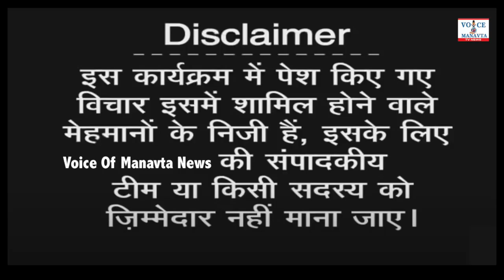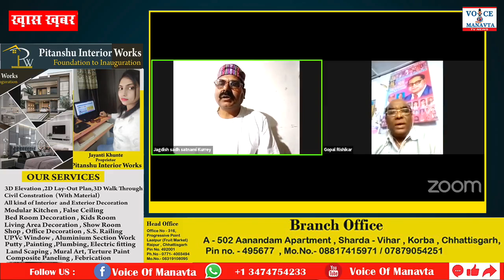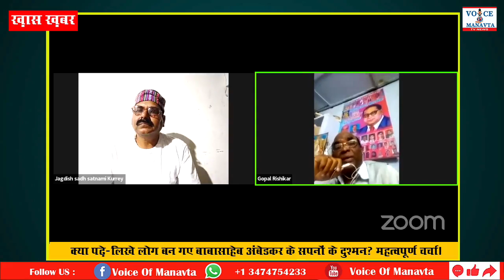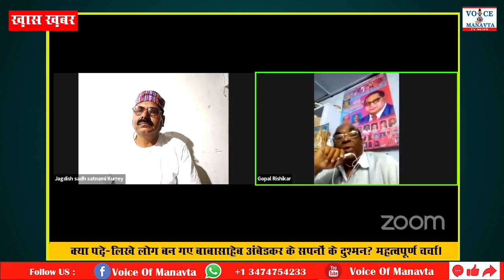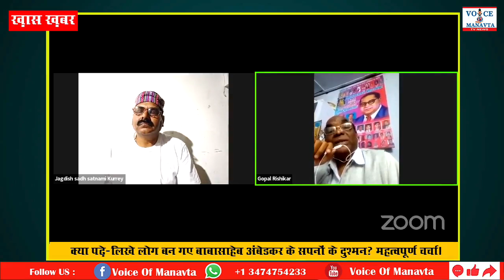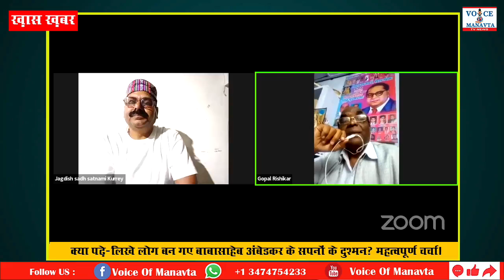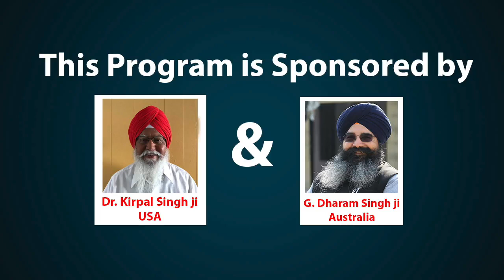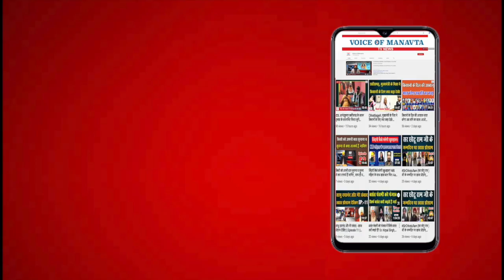क्या पढ़े-लिखे लोग बन गए Babasaheb Ambedkar के सपनों के दुश्मन? महत्वपूर्ण चर्चा। Jagdish Kurrey